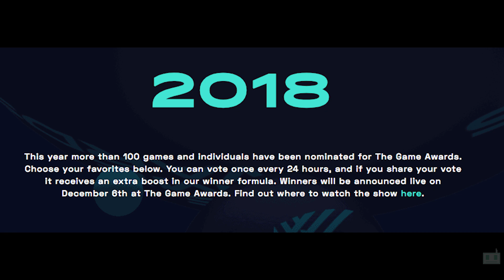The Importance of No Man's Sky's Game Award Nomination 2018 | An Industry Milestone